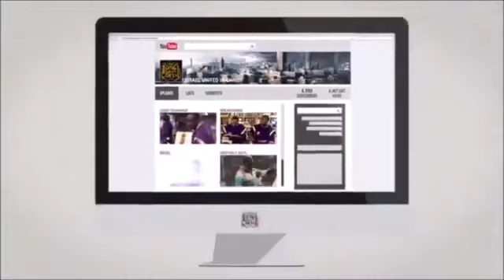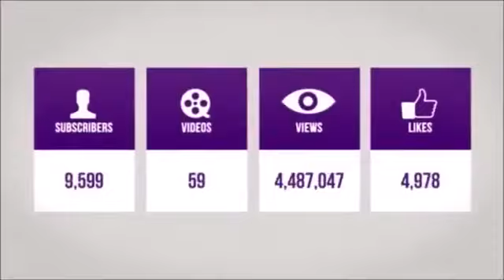The Israelites No Salvation For The Slothful!!